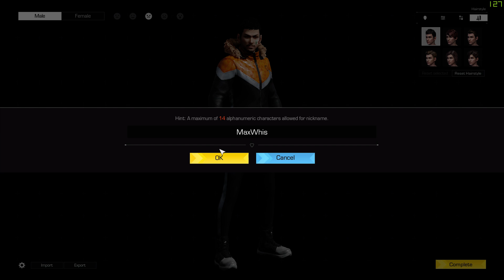MI PRIMERA PARTIDA | RING OF ELYSIUM